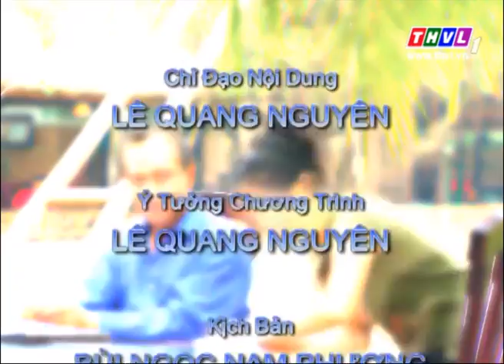THVL | Quán ăn vui vẻ: Gặp người yêu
Kịch bản: Bùi Ngọc Nam Phương
Biên tập: Ngô Phương Linh
Đạo diễn: Trung Lùn
Chủ nhiệm: Nobita Thiên Khải
Giám đốc sản xuất: Bùi Thanh Phong
Diễn viên: Thanh Vân, Tiểu Bảo Quốc, Thúy Nga,...